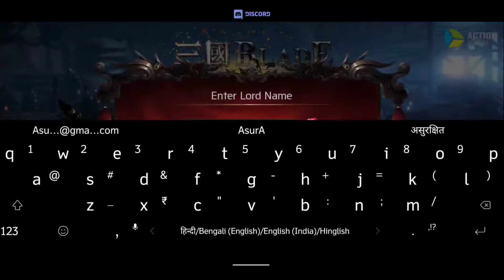Blades Of 3 Kingdom - Return | Gameplay this Game is so Cool /Android_iOS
Download Link -
Android iOS TapTap

Size Total - 2.71gb

Online

About Game -
The super-popular action mobile game "The Blade of The Three Kingdoms: Return", which has won a big game award and has been downloaded more than 3 million times in Korea, will be directly distributed by ACTION SQUARE CO., LTD!

◎More than 200 original skills! Reproduce the 81 legendary generals of the Three Kingdoms!
Different from the quality of the other action mobile games of The Romance of the Three Kingdoms so far, the well-known generals of the Romance of the Three Kingdoms are completely original and recreated! Not to mention, the popular generals such as Guan Yu, Zhang Fei, Zhao Yun, Ma Chao, Zhuge Liang, Liu Bei, Cao Cao, Sun Quan, Lu Bu, and Diao Chan, as well as the original generals of "The Blade of The Three Kingdoms: Return" are also worth looking forward to! Enjoy the action duel of the Three Kingdoms that you can't experience in other games!

◎Enjoy the original stories while having a fun duel with the heroes!
Based on the history of the Three Kingdoms, the story is faithfully reenacted in combat mode! Recall your memory of the Romance of the Three Kingdoms, and use several well-known battles as the stage to run with the heroes on the battlefield! Cultivate military commanders, break through the limits, and enjoy super refreshing battles with gorgeous skills!

◎ Mystic Beast、Endless Battle、Duel… Lots of mode！
In addition to the general modes, there are mystic beast battles, infinite battles, one-on-one duels, alliance battles, national battles, 3v3 PVP mode for betting on honor and self-esteem, arena 10v10 fighting mode, and up to 50v50 alliance battle mode, etc. Various ways to play! Get the strongest generals and aim to dominate the world through the multi-mode that you can’t get tired of playing!

Looking forward to your heroic performance!

◎Character Voice Starring
Kenjiro Tsuda, Kazuhiko Inoue, Taiten Kusunoki, Kenyu Horiuchi,
Yuto Suzuki, Eiji Hanawa, Ryo Kikuchi, Kyosuke Mano, Takehiro Hasu,
Ken Yanai, Masahide Yamaguchi, Ryota Shida, Jiro Saito,
Hironori Saito, Teruo Seki, Koichi Yokota, Ikkyu Juku, Keisuke Fujii,
Yuuki Sanpei, Kousuke Gotou, Takayuki Miyamoto, Tatsuya Kobayashi,
Rina Otowa, Marina Inoue, Nanaka Suwa, Kaoru Marimura, Ai Yamamoto,
Erika Yoshizumi, Hina Kino,Yui Nakajima,Yuha Sawaki, Kazuhiko Inoue,
Seki Teruo, Erica Yoshizumi

◎Applicable Model
Android: OS 7.0 (API 24) or higher, RAM 4GB or higher
※ Some models may not be applicable even if the conditions are met.

◎ Notice
Strong recommended to download when connected to WiFi.